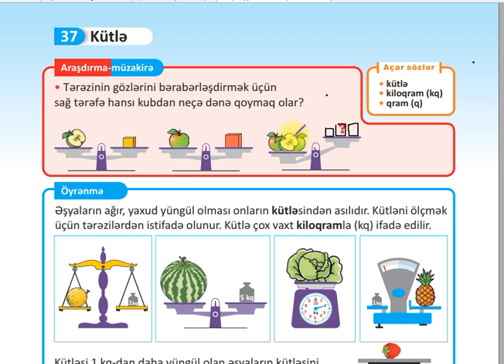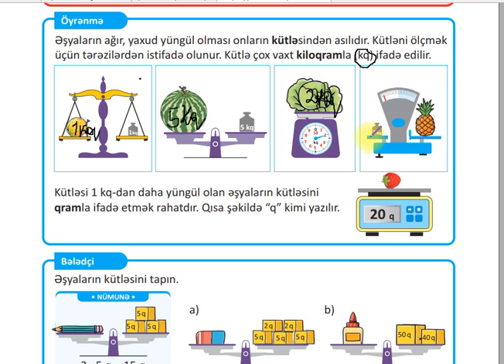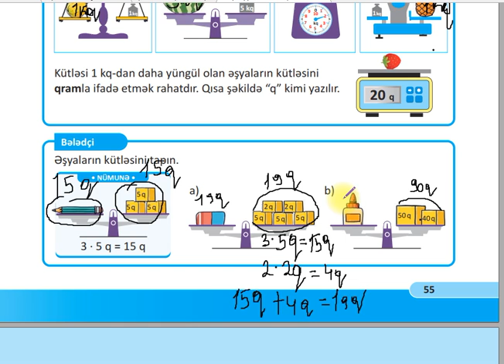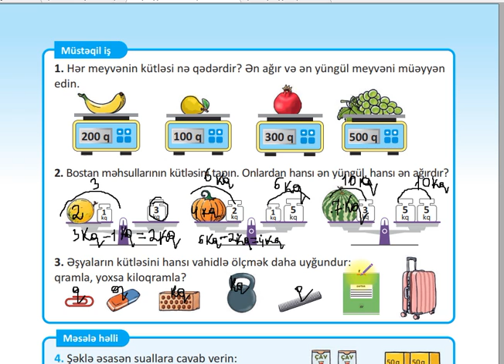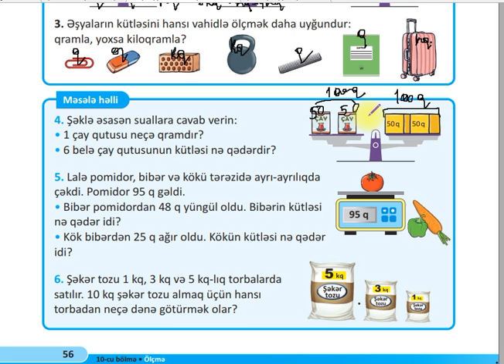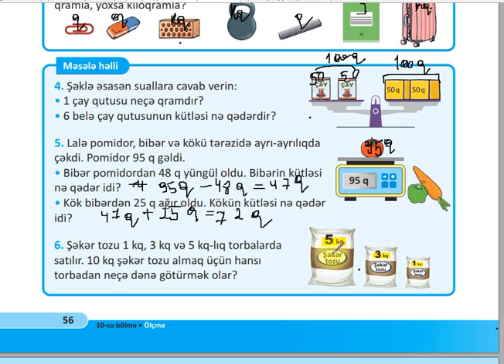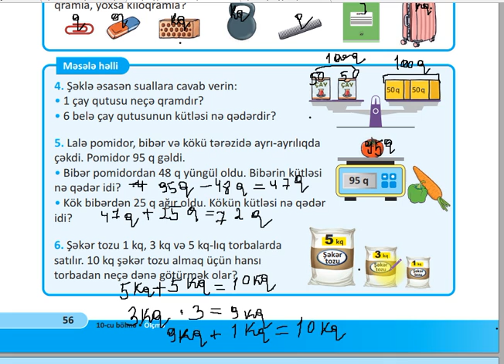2-Cİ SİNİF 2-Cİ HİSSƏ SƏHİFƏ 55-56 RİYAZİYYAT